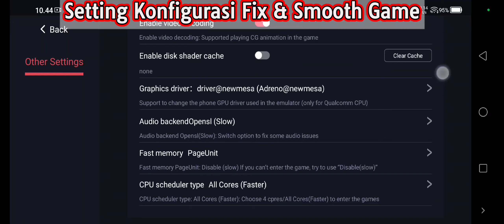Zombie Army Trilogi Switch l Egg NS 4.1.8 | Best Settings Snapdragon 870 30fps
Zombie Army Trilogi Nitendo Switch Game Shooting Mirip Resident Evil ini Bisa Di Mainkan Di Egg NS Android Di Chipset Snapdragon 870 Dengan Lancar Bisa 30 fps Bro & Untuk Settingan Ada Di Awal Video

egg ns snapdragon 870,
egg ns snapdragon 870 zelda,
egg ns emulator snapdragon 870,
egg ns snapdragon 888,
egg ns snapdragon 865,
egg ns snapdragon 860,
egg ns sd 870,
zte axon 30 ultra,
zte axon 30 5g,
zte axon 30 5g gaming test,
zte axon 30 ultra gaming test,
zombie army trilogi full gameplay,
zombie army trilogi egg ns,